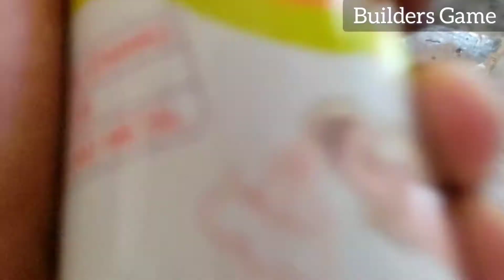Making a Fortnite Weapon | Batarang Axe Pickaxe | DIY Axe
In this lockdown we all are getting bored, so we present you a new video which we hope will get 9 minutes 40 seconds of your life excited.